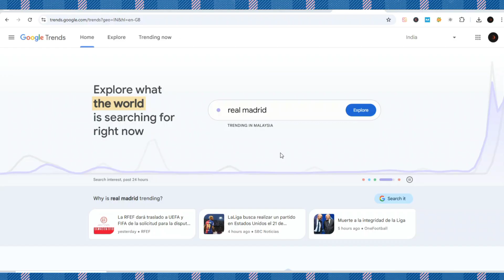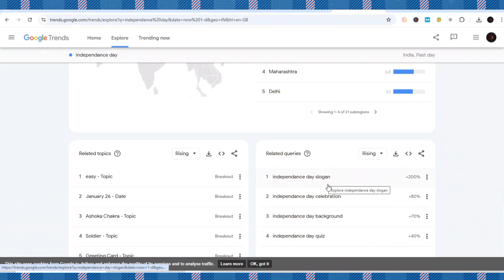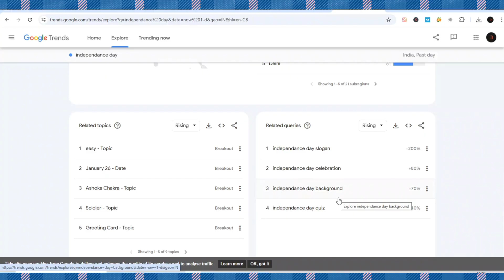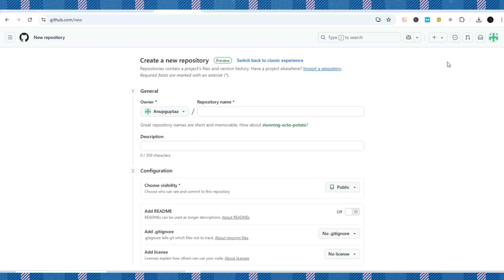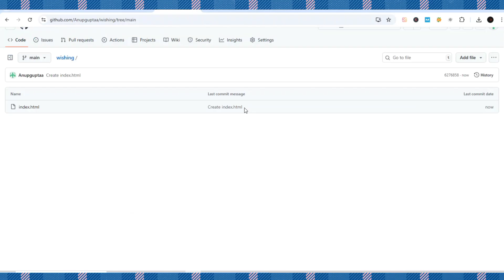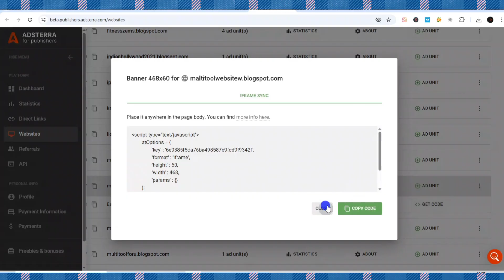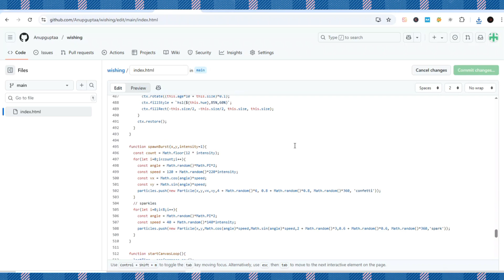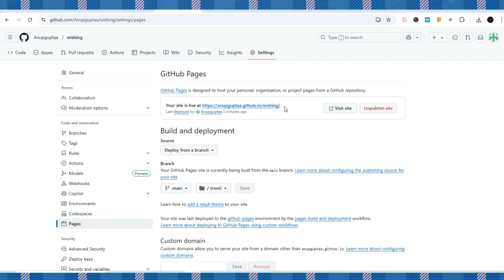Create a Massive Free Traffic Website With GPT 5 | Make an Independence Day Wish Website Using AI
Create a Massive Free Traffic Website With GPT 5 | Make an Independence Day Wish Website Using AI @Anup.guptaa
In this video, I will show you how to create an event blog for Independence Day and make money from a festival wishing website. For this, you need HTML scripts, which I will provide free of charge. and I will show you how you make a festival wishing website. And in India, 15 August is coming and on 15 August we celebrate our Independence Day. Here, I will show you how to create a 15 August Independence Day script so you can earn money from a wishing website.
As you know event blogging is a very quick way to earn money. And if you make a festival-wishing website then it is more probable that your content is viral. And you know if your content is viral then it gives you a lot of money.
Recommended videos-
Query Solved:
1. How to get free traffic for CPA marketing in 2025
6. How to Make Money With GPT 5